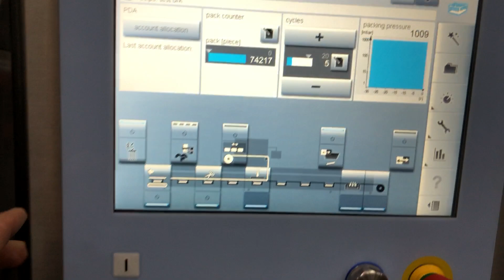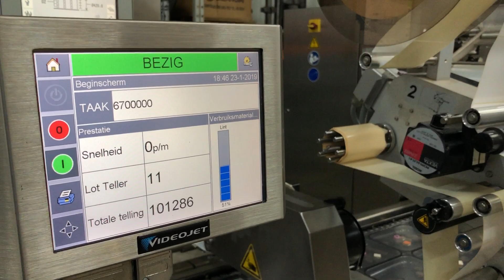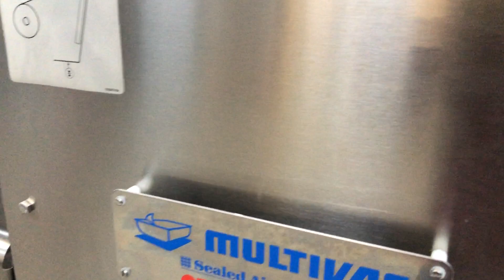R275CD MAP test video